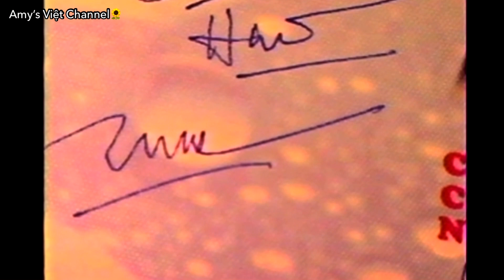Đám Cưới Ngày Xưa - 20 Năm Ngày Cưới #276